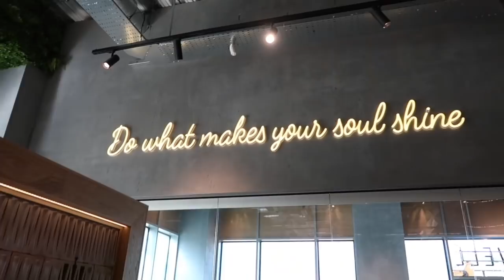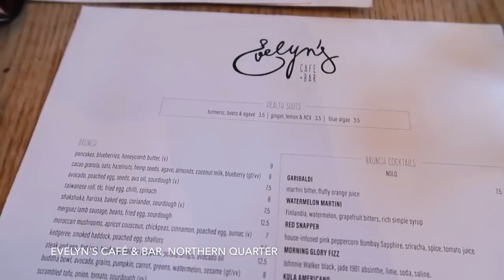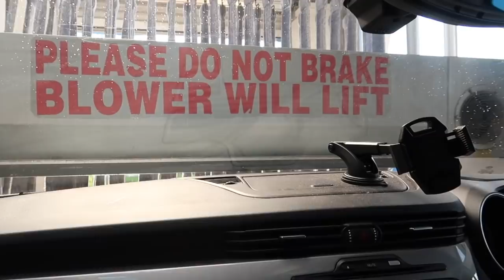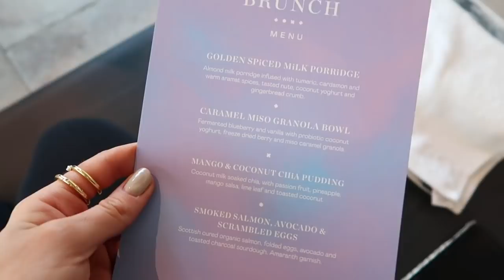OUR FIRST WEEK WORKING TOGETHER | LYDIA TOMLINSON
OUR FIRST WEEK WORKING TOGETHER, GETTING MY INVISALIGN FITTED AND A YOGA/BRUNCH EVENT WITH NASTY GAL!

I Saw It First blazer
I Saw It First trousers

This does not affect or change the way you buy the item, it just means that a very small amount of the profit goes to me who has helped drive the sale and market the item. Thank you!